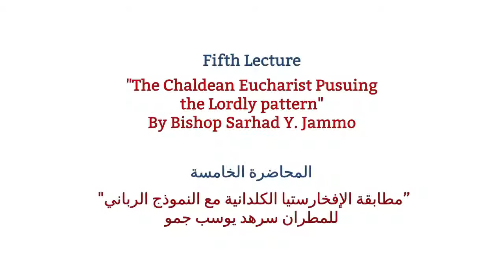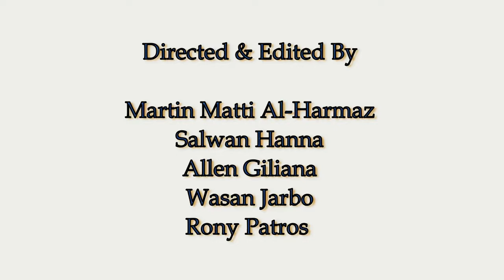1st Series Lecture 5 Q&A- The Chaldean Eucharist Pursuing the Lordly Pattern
Fifth Lecture - Q&A
“The Chaldean Eucharist Pursuing the Lordly pattern"
By Bishop Sarhad Y. Jammo

المحاضرة الخامسة
”مطابقة الإفخارستيا الكلدانية مع النموذج الرباني"
للمطران سرهد يوسب جمو